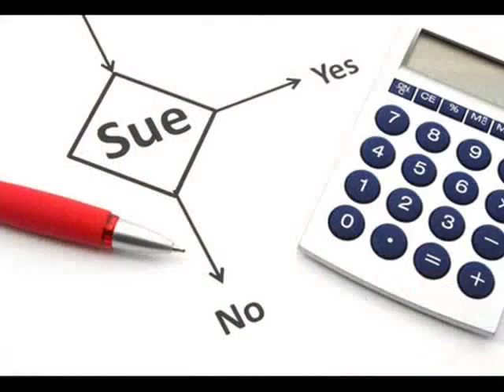Woodland Divorce Lawyer - in Woodland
Going through a divorce is an extremely stressful and emotionally grinding process. And if you're not careful about hiring the right divorce lawyer, it can also become a very long, drawn-out, and expensive process.

In the United States, one out of every 256 people is a lawyer. Lots of lawyers, yes. But that means there are a lot of bad ones out there as well. Law firms may be a dime a dozen, but finding a good firm that specializes in family law is the trick. When looking for an attorney, it's a good idea to check out how long your particular lawyer has been in business.

Before speaking with a divorce lawyer, take some time and write down a list of concerns and questions you have regarding your case. Think about the personal issues you've faced with your spouse. These issues are bound to come up and can have an effect on the outcomes of custody, alimony and child support.

The outcome of your divorce will effect your life and the lives of your children for a long time. Make sure you are comfortable with the attorney who will be handling your case. You'll be discussing some very personal and sensitive issues, so you need to find someone who can put you at ease.

You may have a family member who has also been through a divorce. If so, speaking with them about their experience can be invaluable. Keep in mind that divorce laws vary by state, so the rules for filing for separation and divorce may be different than they are here in California. There are also differences between the courts on a local basis. So make sure that you are dealing with someone familiar with the local rules in Woodland.

If there are children involved in your divorce, you may want to look for a Woodland divorce lawyer who specializes in child custody and support cases. Divorce can have a tremendous impact on children, so the more expertise you can find in this area the better off you'll be.